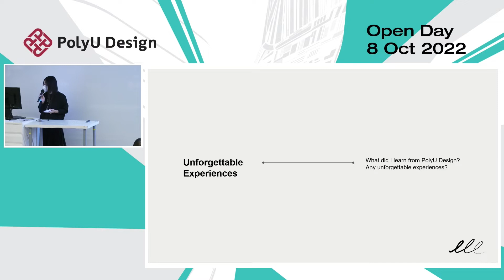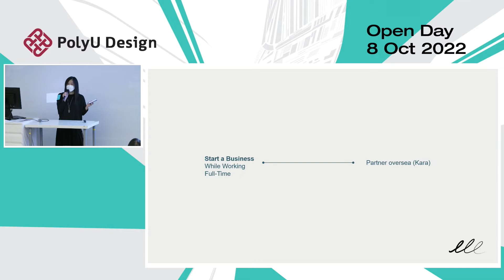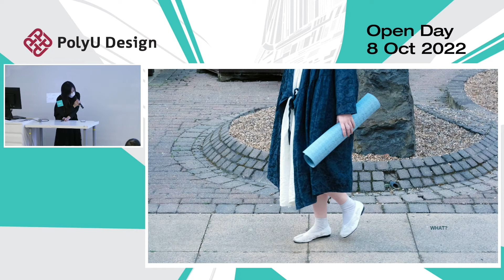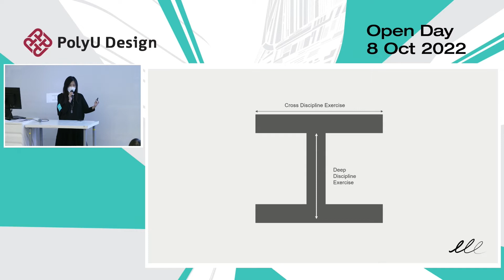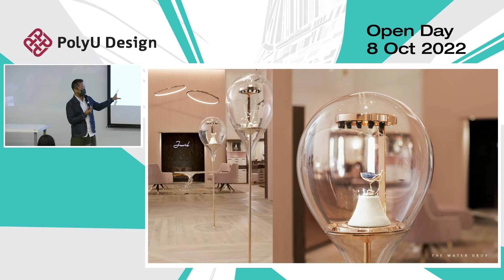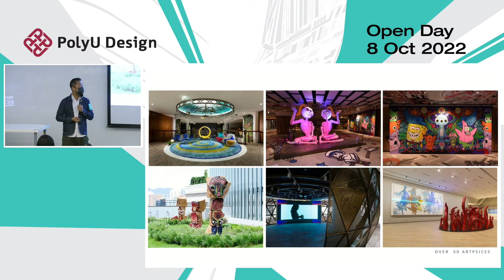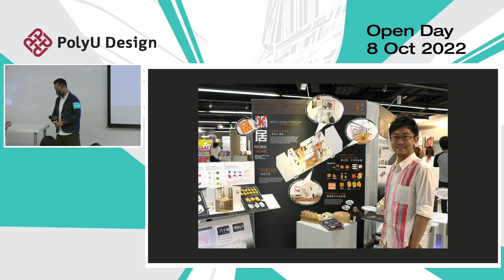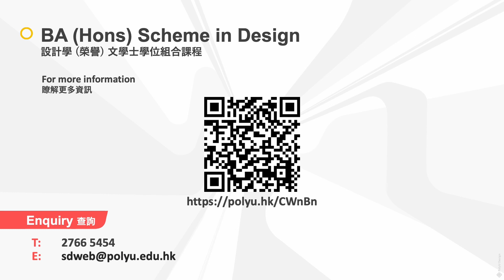[PolyU Design Open Day 2022] Alumni’s Sharing (Cantonese)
Alumni’s Sharing (in Cantonese)

Alumni -
Ms RubyMaky - Waveee Design
Mr Raven LEUNG - New World Development